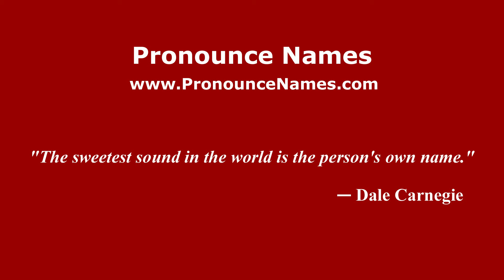How to pronounce Rishton (English/UK) - PronounceNames.com